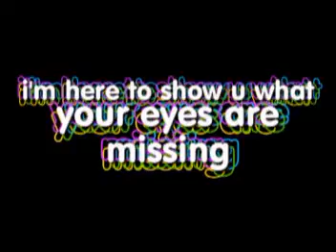lego city crashes what your eye cant see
lego crash there cars,trucks,and helicopters